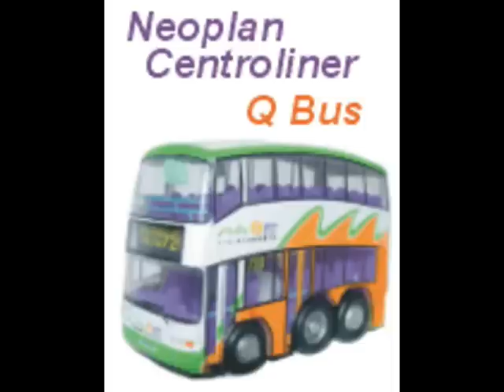Transport toy (01) BB 玩具 Q bus (成人勿看) cute bus 交通玩具 Nursery Rhymes 中文 英文 兒歌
baby toys
"國產"KMB 九巴環保E500巴士
"國產"CTB 城巴環保E500巴士
"國產"NWFB 新巴環保E500巴士

"國產"環保E400巴士